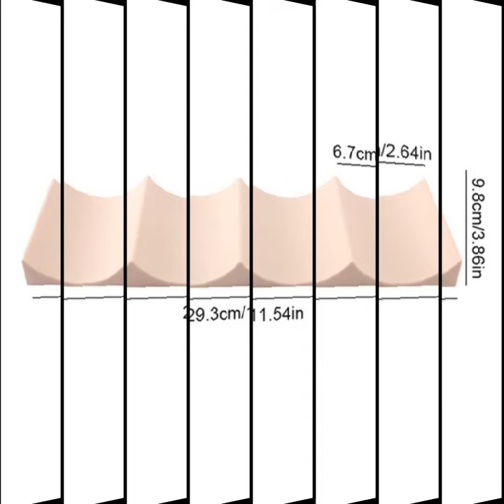Stackable display mat counter top storage bottle tool wine holder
Packing List:Wine Rack * 1
Color:As picture showes
Product size: 29.3*9.8*2.3cm/11.54*3.86*0.91in
Material: food-grade PP
Quantity:1pc
Wine Rack Stackable Bottle Holder Countertop Wine Bottle Rack Wine Bottle Can Organizer for Pantry Cabinet Refrigerator
PP Material: The wine rack features the food-grade PP material, which is safe and healthy.
Stackbale for Storage: The wine rack features the stackable design, which can store 10 bottles of wine or 10 cans of beverage at the same time.
Nonslip Bottom: The bottom of the wine rack has a non-slip design to prevent slipping or rolling.
Fashionable Rack: The wine rack features the simple and stylish design uses it both for storing alcoholic beverages and for home decoration.